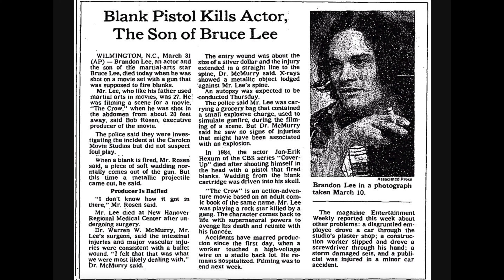The Crow 1994 Review - Did It Age Well?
Let's revisit the 30-year-old classic with a teenage perspective from the 90s and today. Welcome to our The Crow (1994) Review - just one day after my daughter's first time seeing it. Also, how does The Crow hold up, and did it age well?

Directed by Alex Proyas, The Crow is a classic with a huge fan following and is considered a staple and pioneer in the goth and emo culture. This was also Brandon Lee's breakout performance before the unfortunate tragedy on set.